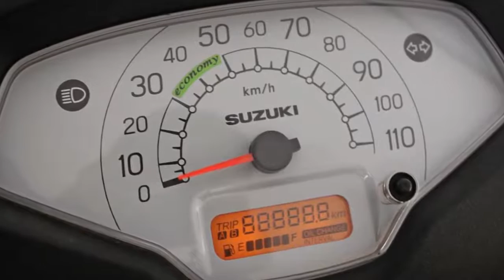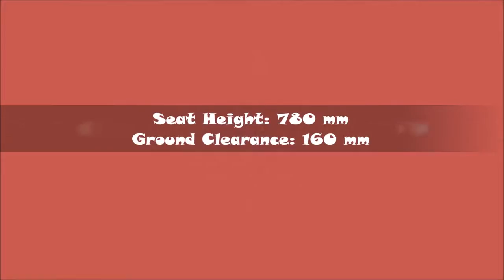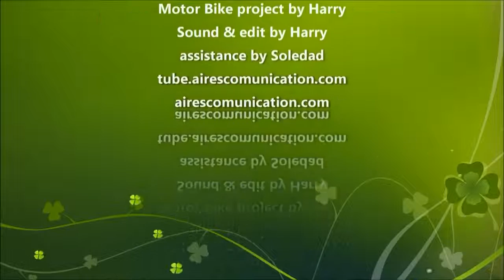Suzuki Access 125 specifications